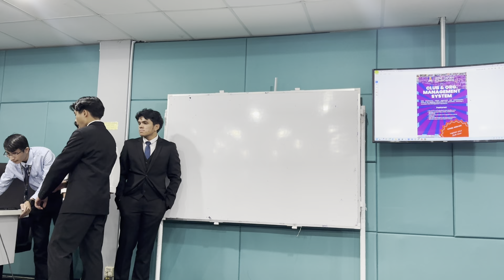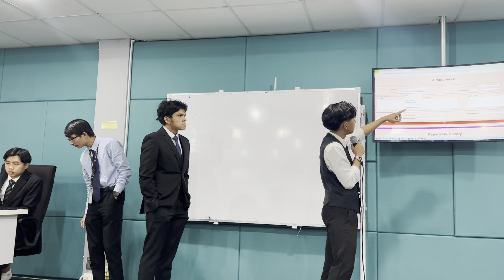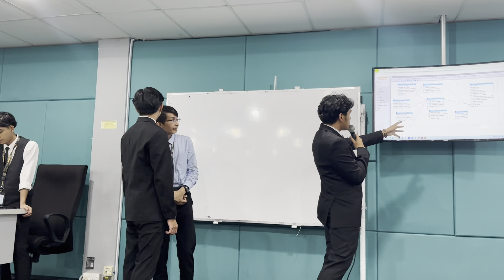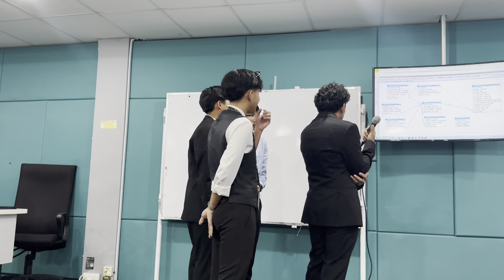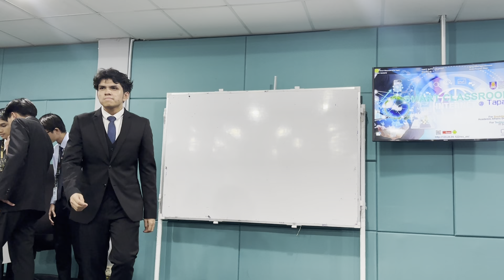CSC264 | iClubCentre - CLUB AND ORGANIZATION MANAGEMENT SYSTEM (PRESENTATION)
MUHAMAD SHAHMIZAN BIN MOHD NORDIN, 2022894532
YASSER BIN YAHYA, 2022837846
MUHAMMAD AIMAN ISKANDAR BIN AMIR, 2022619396
RAJA HAZRIL IRFAN BIN RAJA AHMAD SHUKRI, 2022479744